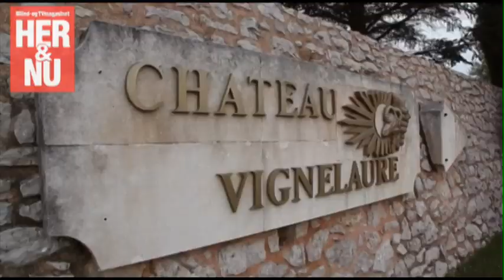Joachim og Marie til bryllup i Sydfrankrig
Prins Joachim og prinsesse Marie til vennen Christian Scherfigs bryllup i Sydfrankrig.